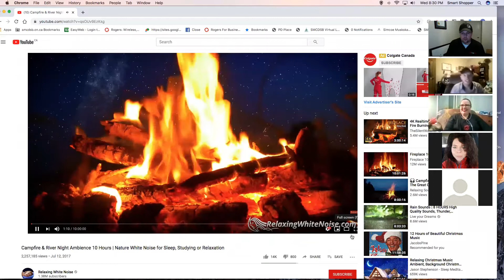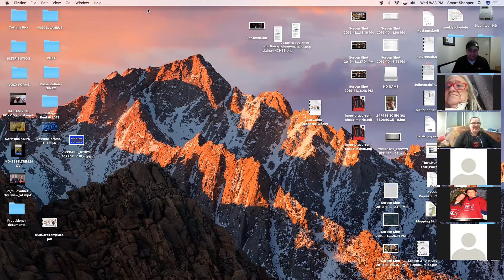Voxx Talks with Krista and Paul - OPEN MIC - always.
WOW- what a great call covering the following TOPICS...

• Approaching practitioners
• Handling objections
• Making a sale after demo
• How to approach strangers?